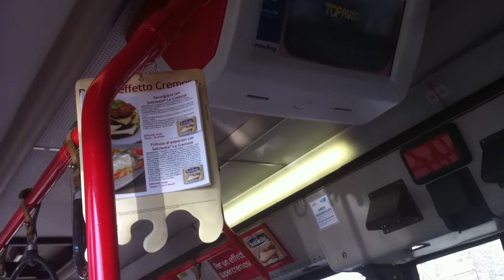last day in milano 009